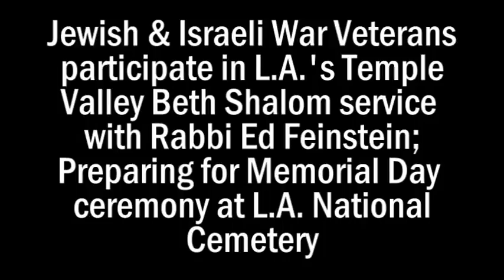Temple salutes veterans of US & Israel wars- Mark Thurston & Bob Donovan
Jewish and Israeli veterans participated in a Memorial Day salute at Shabbat services at Temple Valley Beth Shalom. Some of the veterans, such as Mark Thurston and Bob Donovan, will attend the Memorial Day ceremony at L.A. National Cemetery.